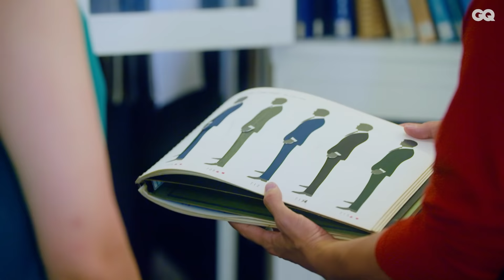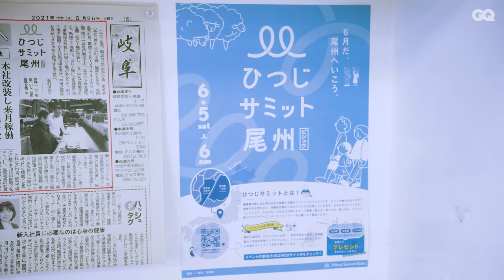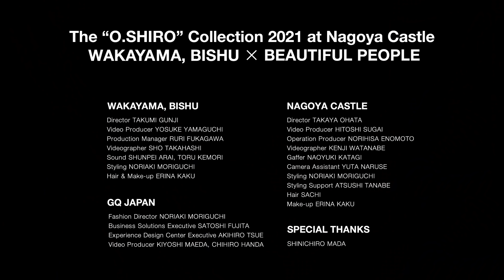長谷川ミラ、中山咲月が「beautiful people」を名古屋城でまとう。和歌山&尾州のテキスタイルコレクション | The “O.SHIRO” Collection Ep2 | GQ JAPAN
「The “O.SHIRO” Collection」は、モノづくりに強いこだわりを持って国内外で活躍する日本のファッションブランドの協力のもと、日本の繊維産地にフォーカスしたコラボレーション・コレクションです。
お披露目の場所は日本の「城」。1回目となった2019年には、岡山城の城内にランウェイを設営してショーを実施しました。今回の「The “O.SHIRO” Collection」は、「SDGs」「エシカル消費」をテーマに掲げ、尾州（毛織物産地）、三備（デニム産地）、関西（和歌山・ニット産地）の国内繊維産地で生まれたファブリックとともに、プレゼンテーション形式でルックの披露を行います。
今回のエピソードではモデル・俳優として活動する中山咲月と長谷川ミラが、ニット産地として知られる和歌山、毛織物産地として知られる尾州地域（岐阜・愛知など）をそれぞれ訪れ、その取り組みをレポート。２人は名古屋城でのプレゼンテーションのモデル役も担い、ファッションブランドの「beautiful people（ビューティフルピープル）」が手がけた和歌山&尾州産地のテキスタイルを活用したコレクションを披露します。

・本映像は、特別な許可を得て撮影しています。
・協力：名古屋城総合事務所